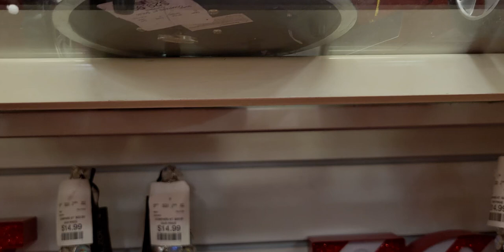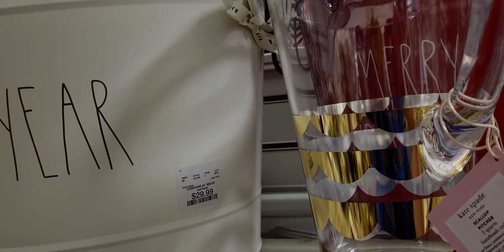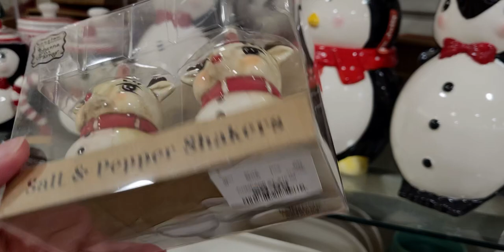🧑‍🎄 HOMEGOODS CHRISTMAS 🧑‍🎄 In Stores NOW | SO MANY CHRISTMAS ITEMS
Friend Mail:
  MESARASTARR,
  9105 Bruceville Rd. 1A,